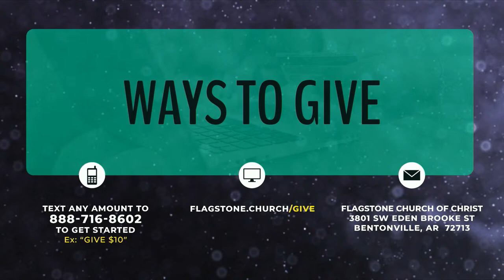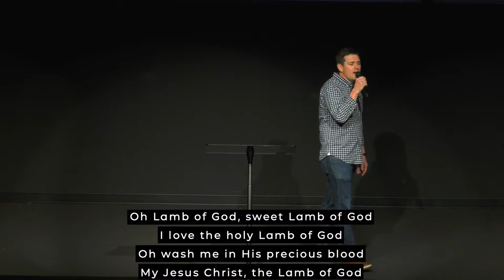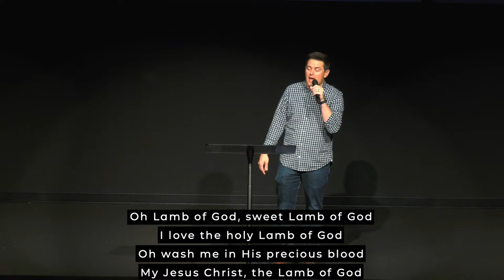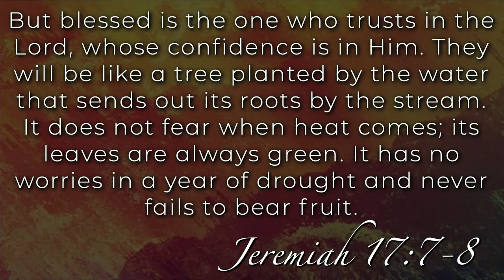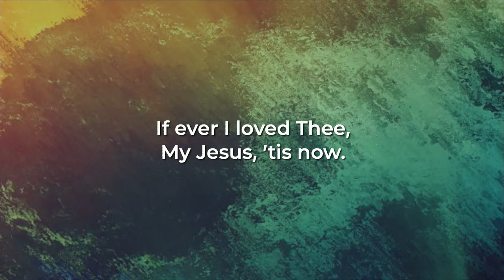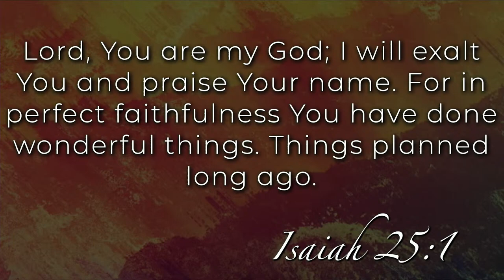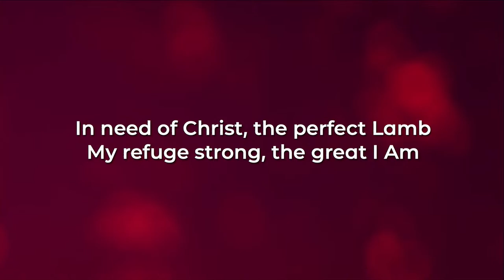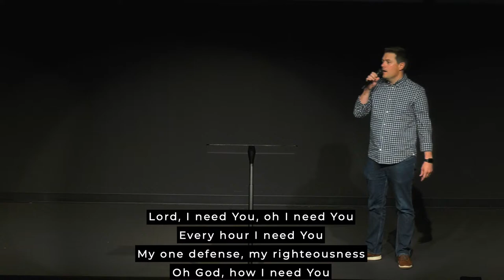Flagstone Live | Untangled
When something gets tangled, whether it's electric cords or jewelry or shoelaces, it usually happens slowly, almost imperceptibly. We don't notice the knots that are weaving together; we don't pay attention to the cluster being created. And then suddenly we discover a tangled mess that we never realized was forming. It can happen in our personal lives as well - slowly, almost imperceptibly. We make a few selfish choices, we unwittingly start a harmful habit, and we suddenly find ourselves wrapped up in a tangled mess of guilt and frustration we never saw coming. So how do I keep from getting tangled up in unhealthy habits, and how do I begin to untangle myself from the consequences of some of my unwise choices?